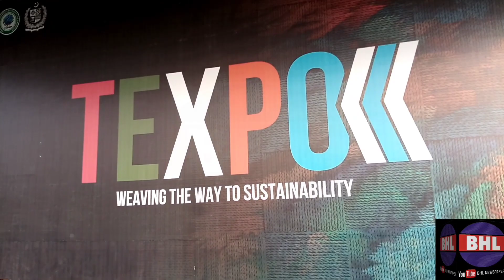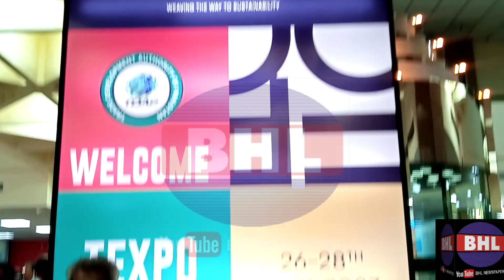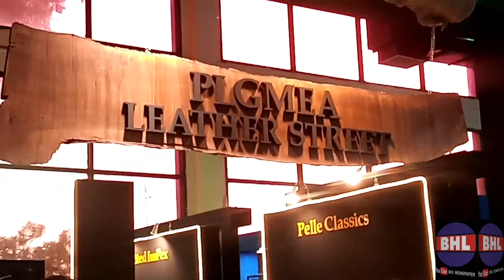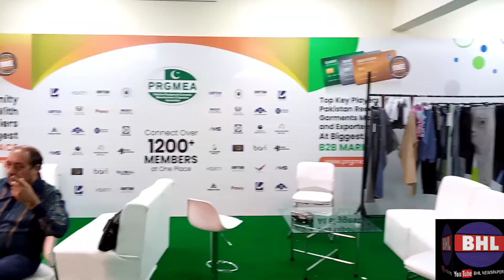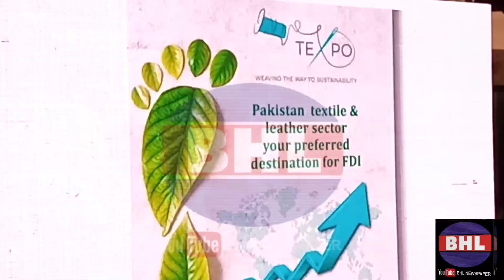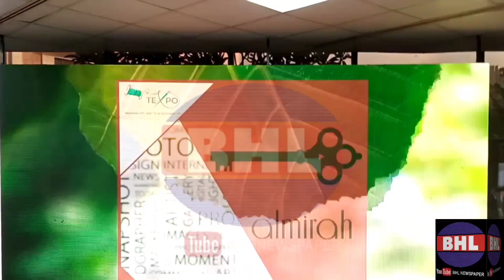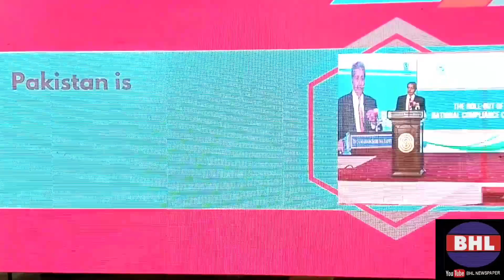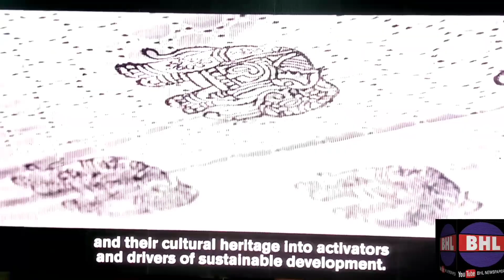TEXPO 2023 Exhibition